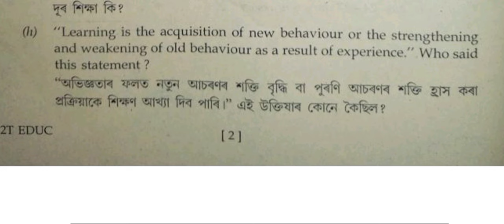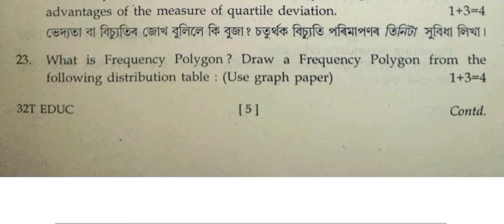Education (2022) Question paper of H.S 2nd year final examination || AHSEC